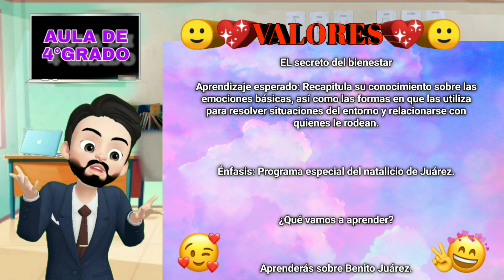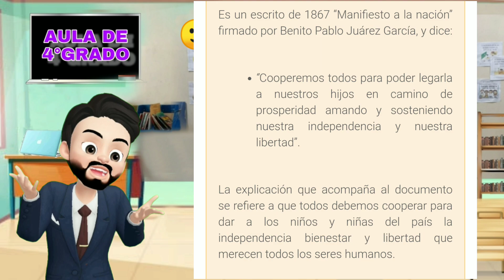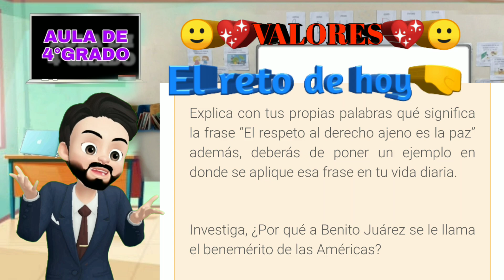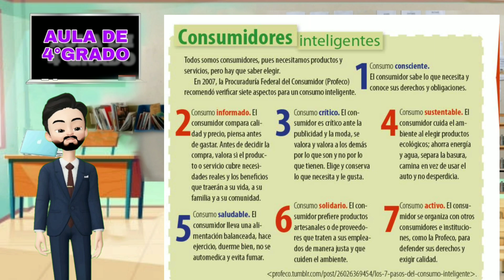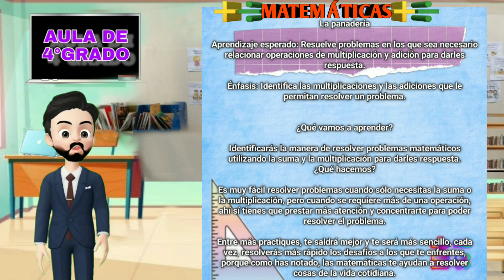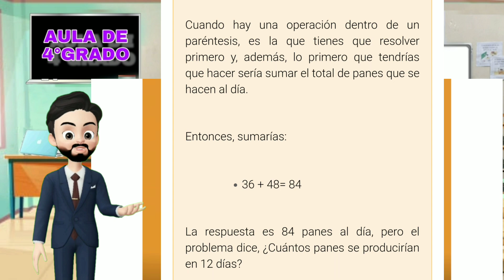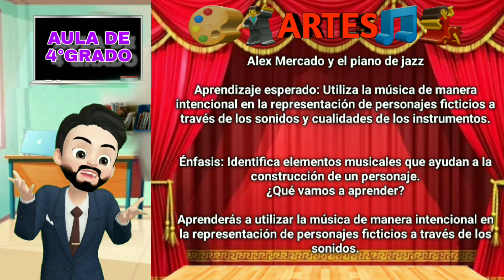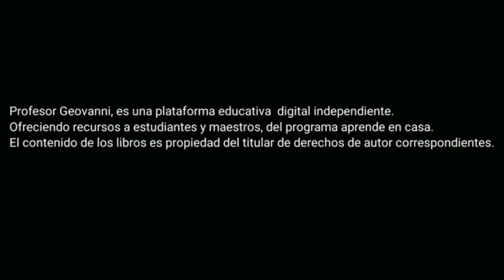APRENDE EN CASA/ RESUMEN 19 DE MARZO/4° GRADO PRIMARIA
¡Bienvenidos y bienvenidas al resumen de hoy! 19 de MARZO de Aprende en casa III, de 4° de primaria.